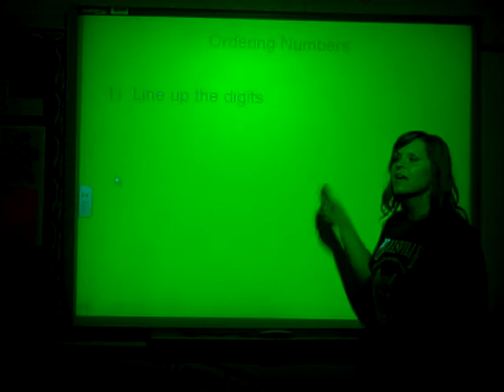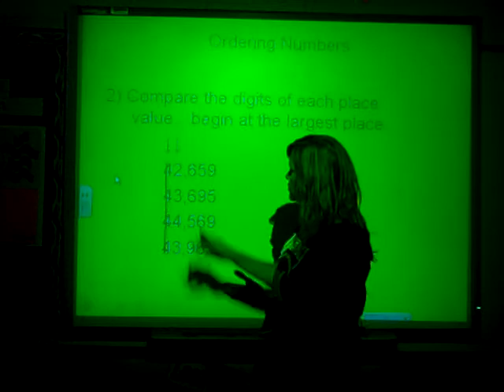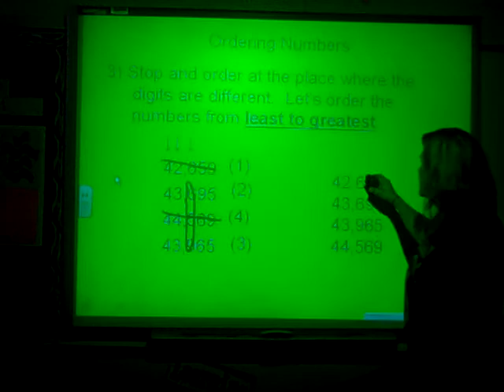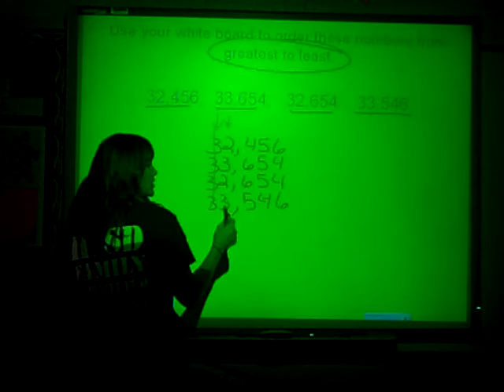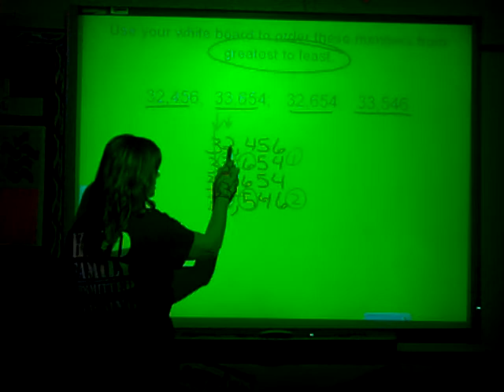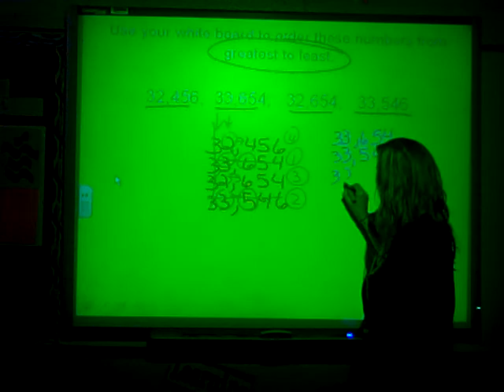Ordering Numbers 3